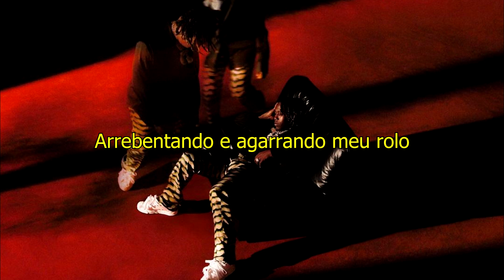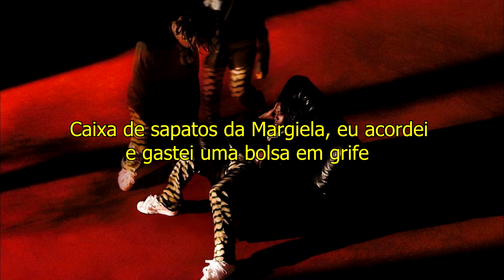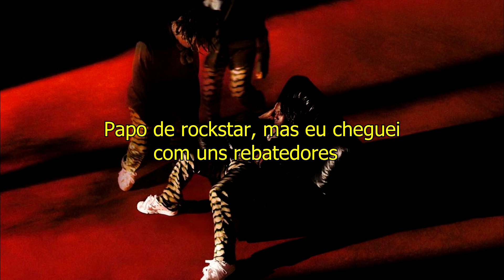Don Toliver - Smoke Ft. HVN & SoFaygo (legendado)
Nenhum vídeo do canal é monetizado, Para me apoiar e continuar tendo vídeos traduzidos, me doe qualquer quantia...❤

Album Don Toliver LifeofaDon (Tradução em Português)
Don Toliver - Smoke letra, tradução, legendado.